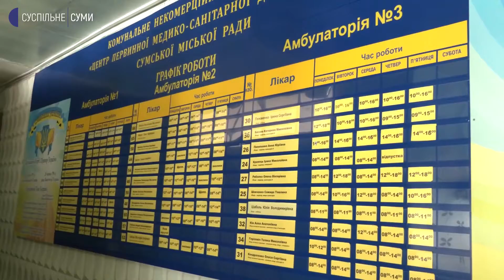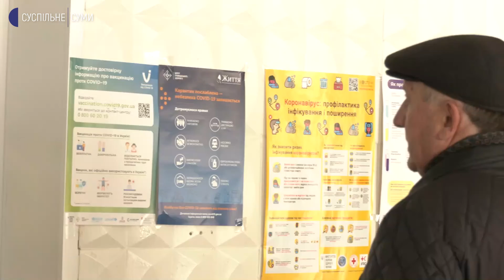У Сумах працює центр первинної медико-санітарної допомоги №1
У Сумах надає медичну допомогу пацієнтам Центр первинної медико-санітарної допомоги №1. Про це 15 березня Суспільному розповіли працівники закладу.